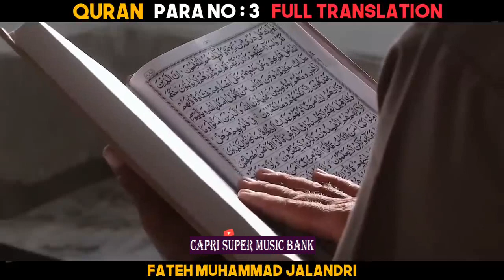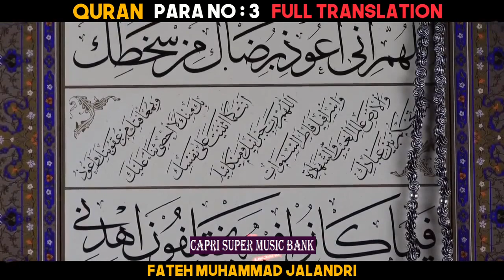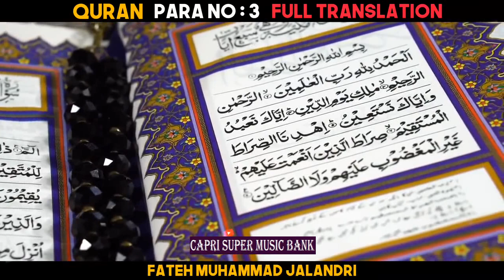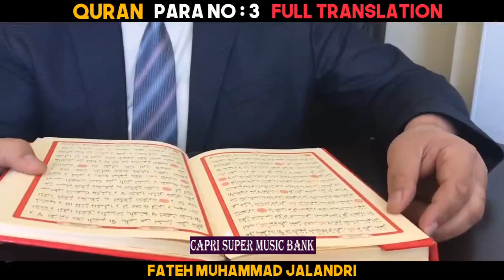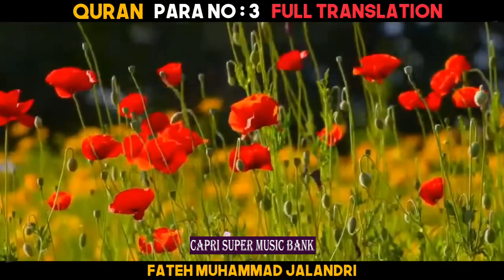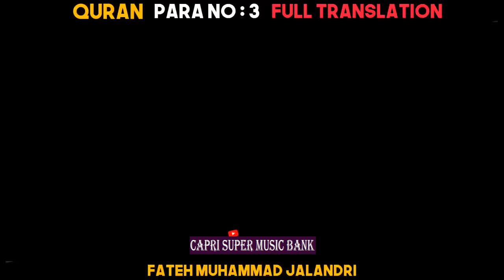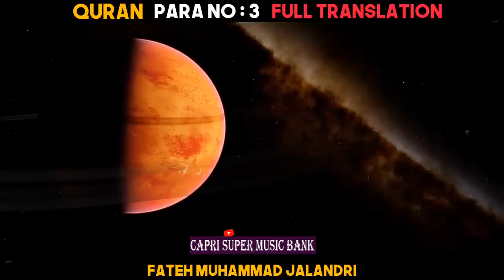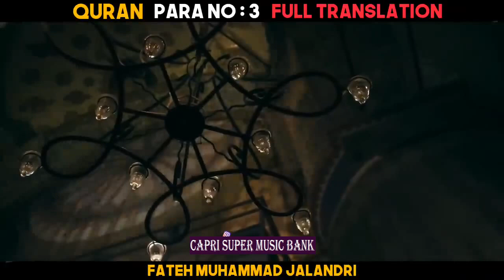Quran ... Para # 3 ... Urdu Translation